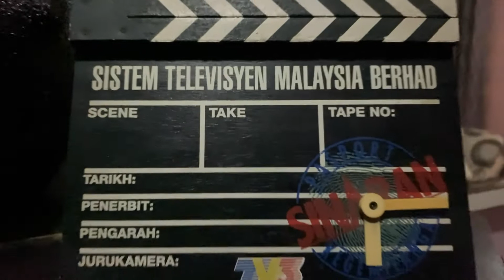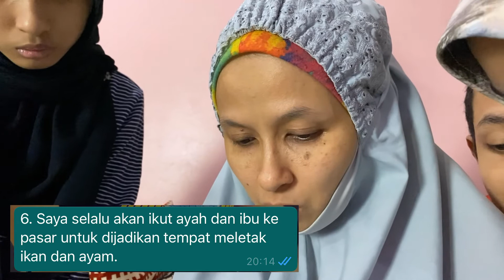Main Teka Teki Cari Barang Tersembunyi.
Part of Vlog #50

APA YANG PALING MENGEJUTKAN, SEMUA ITU ADALAH PERCUMA!! YA, PERCUMA... 😉)

Gear :
Camera : iPhone 11 Pro Max